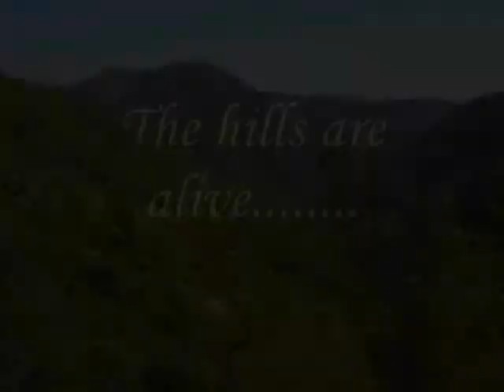The Carioca played by Tom Elder and Budd Zunga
This is an old 1930s tune, played here by Tom Elder who had the idea to update it. Tom played  5-string banjo and rhythm guitar. Budd Zunga added another rhythm guitar, lead guitar, drums, bass and harpsichord.
Toe Tapping Good!